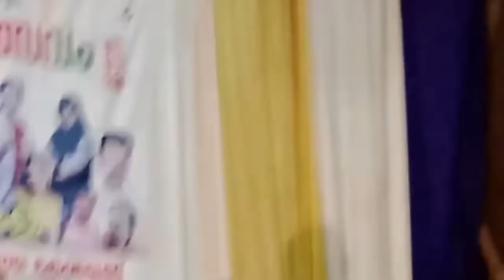കടവ് സാംസ്കാരിക വേദി വാർഷികാഘോഷ പ്രഭാഷണം : രണ്ട് I റഫീക്ക് പട്ടേരി